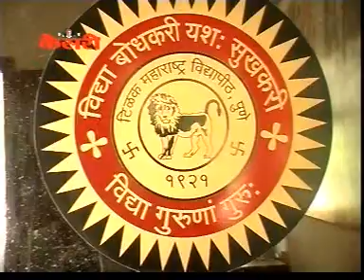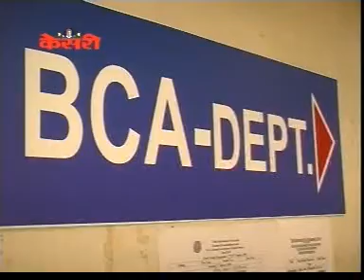Part 1. Mouth Organist Mr. Ashokkumar Naik on KESARI VRUTTA news channel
Mr .Ashokkumar Naik is an Architect, Radiostar, Vastu pandit, Jyotish Shatra expert and a Mouth organist. He has just completed 50 years of playing mouth organ on stage and hence he was felicitated with a gold medal for this achievement. He is an avid listener of music and songs not only hindi but also western, marathi,etc.He also grooms young talent who wish to learn mouth organ. He is based in Pune.
Address;-
 2038,sadashiv peth, Above Yamaha showroom, 2nd floor, Tilak road, Pune-411030